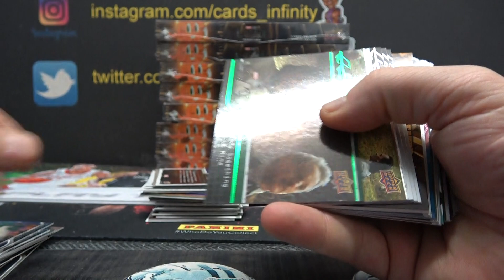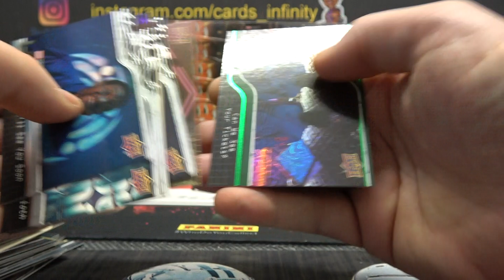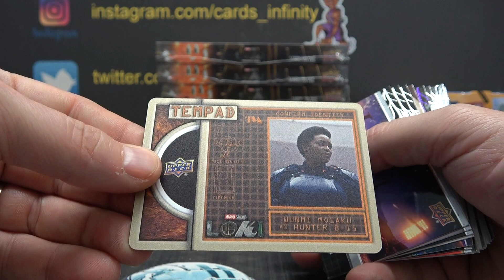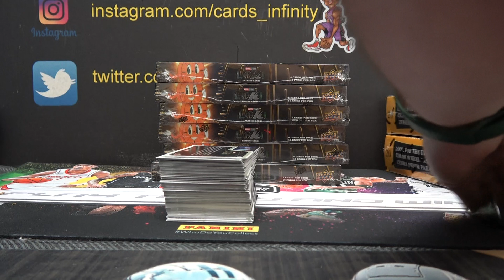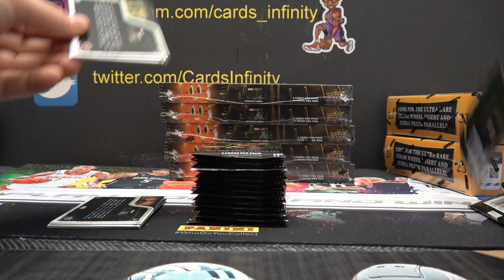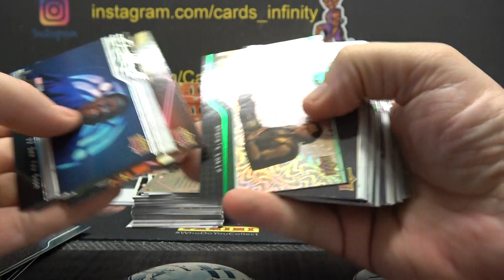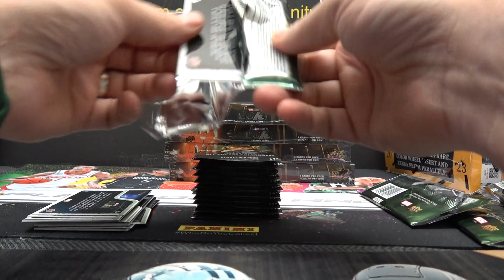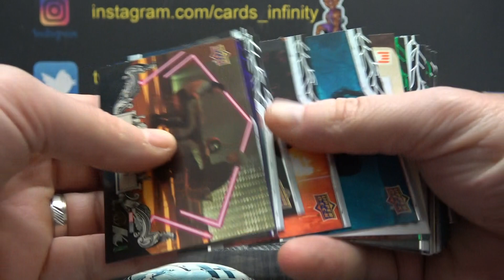UglyNugin's 2023 Upper Deck Marvel Studios Loki 5 Box Break